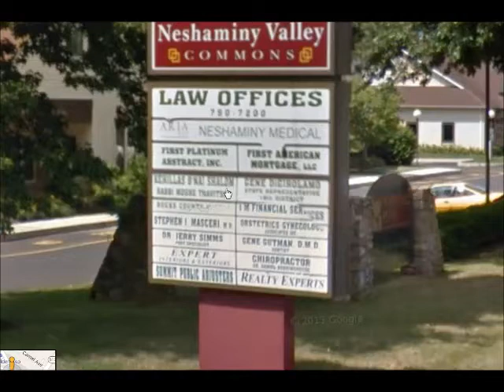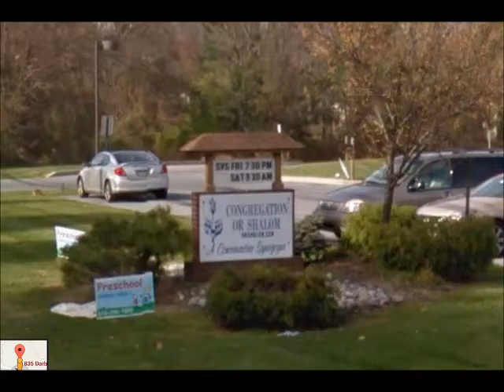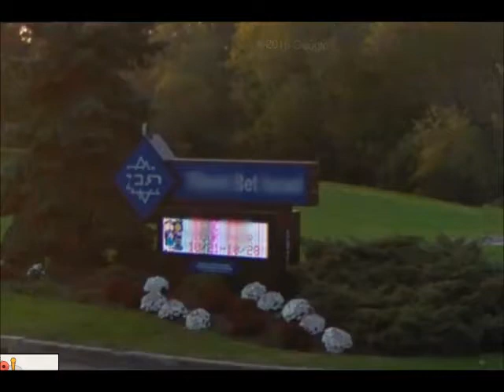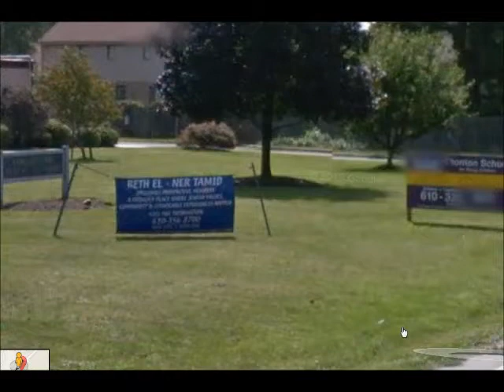Synagogues of Pennsylvania, Part 8 - Towns A & B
synagogues in small towns of Pennsylvania whose name begins with an A or B.  e.g. Altoona,  Bensalem, Broomall.  duration: 8 min 8 sec. credits: google maps, no profit intended.